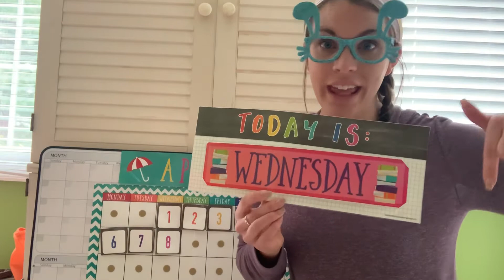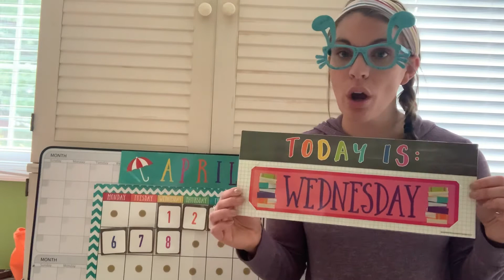PreK 4/5 Morning Meeting